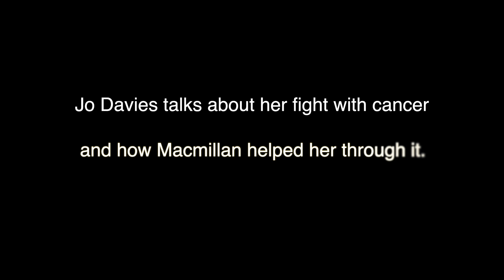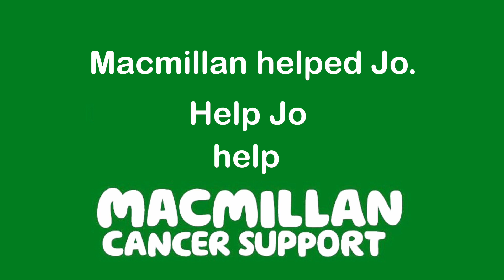Mackenzie Hall, Brockweir concert in aid of Macmillan Cancer Support and Jo Davies.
Joe Davies speaks frankly about her experience with cancer and how Macmillan Cancer Support helped her get her life back.